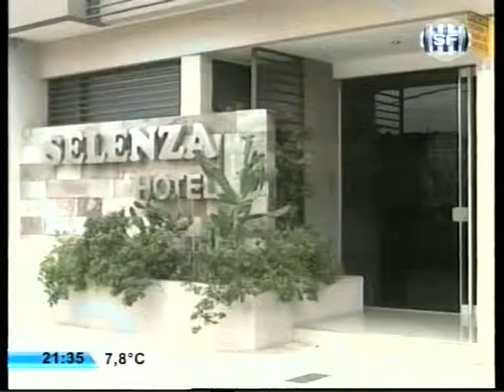SOMOS DEPORTE MARTES 13 08 13 LIGA CLASICO COLON UNION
Una nueva edición del clásico santafesino, esta vez, por Liga Santafesina, Colón recibió a Unión en la cancha auxiliar del estadio sabalero, lo mejor del partido y las voces de los protagonistas en Somos Deporte